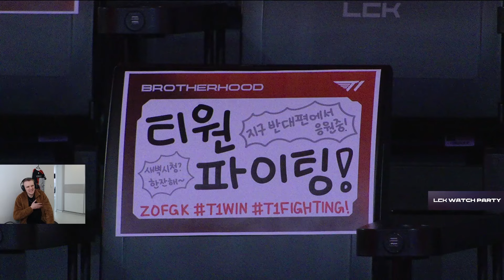T1 В САМОЙ КЛОУНСКОЙ СЕРИИ СЕЗОНА | T1 VS DK | LCK SPRING 2024